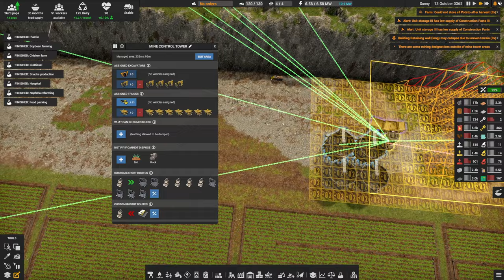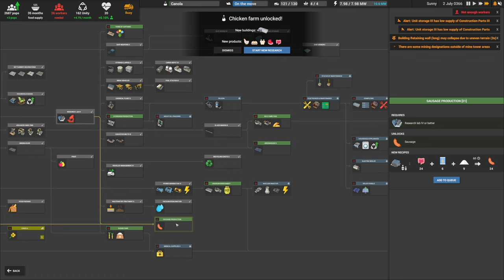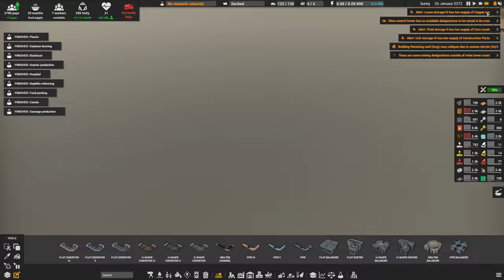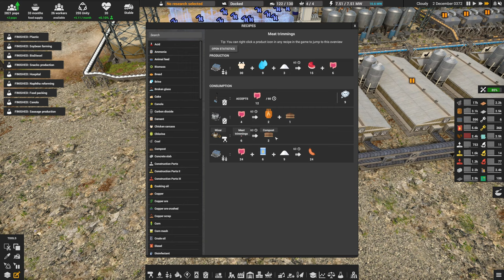Retiring into Chicken Farming 🚛 Ep30 🚜 Captain of Industry 👷 Lets Play, Walkthrough, Tutorial